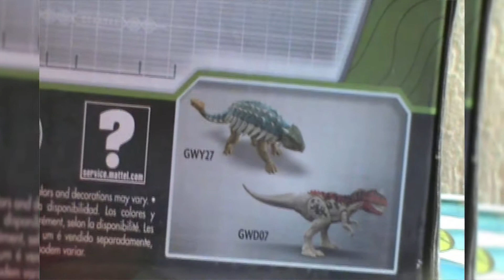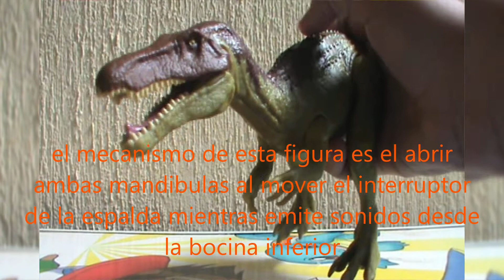UNBOXING Y REVIEW BARYONYX LIMBO|JURASSIC WORLD CAMP CRETACEOUS|DINO ESCAPE MATTEL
El primer video de unboxing y review de una figura de la nueva linea de jurassic world camp cretaceous DINO ESCAPE de mattel el cual es el baryonyx limbo